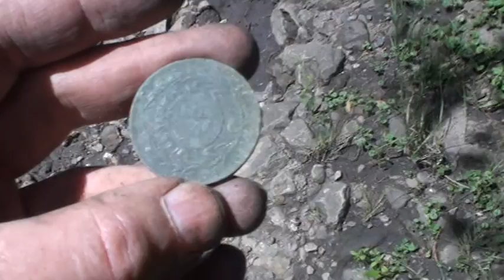1878 copper coin at historic place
In 2012 I visited my homeland in South America.
With my ACE 250 I managed to dig this large copper coin from
1878 just at the wagon's trail in the old Mill.
This was a moment I will never forget.